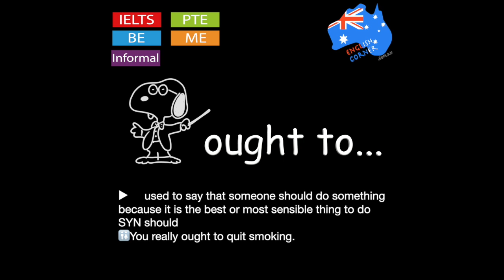ought to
Useful for IELTS, Business English and also Medical English